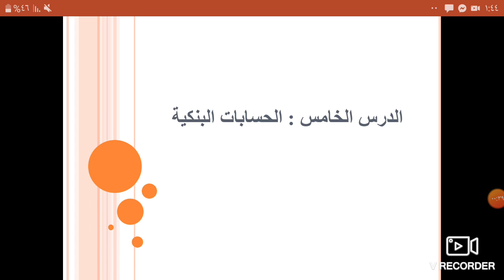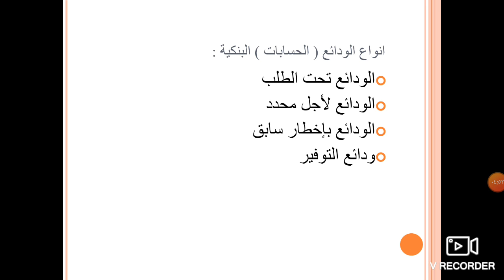ثانوية البنات-الصف الثامن -الثقافة المالية-الحسابات البنكيه